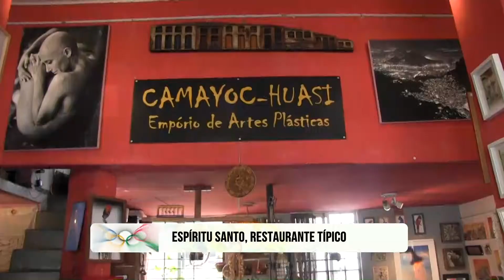Ddiez | Luciana Laiño desde Río: Marcelo es Cordobés y vive en Sta. Teresa